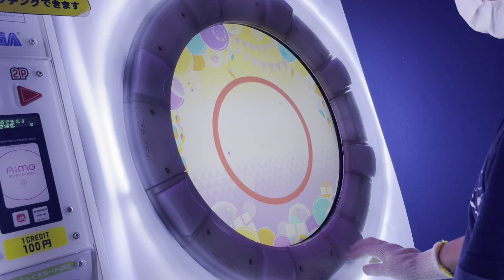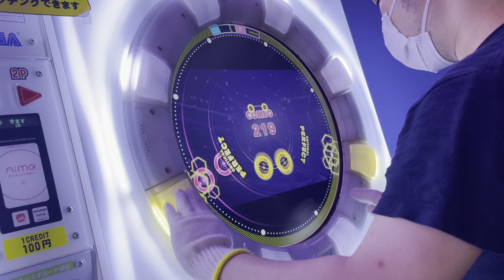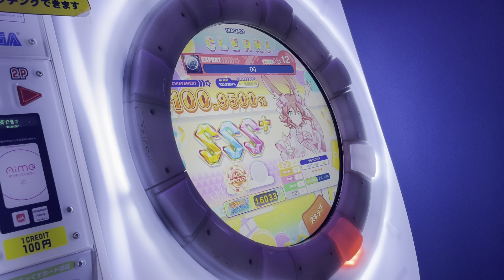[数箇所紫より難化してない？] 【直撮りmaimai DX】 [X] DX EXPERT AP [☆4 / DXS:1831 / MAX-68] (Player:Anthoney)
Player:Anthoney (twitter→@DJ_CELICA)

バッチリ作り込まれてて面白かったwww